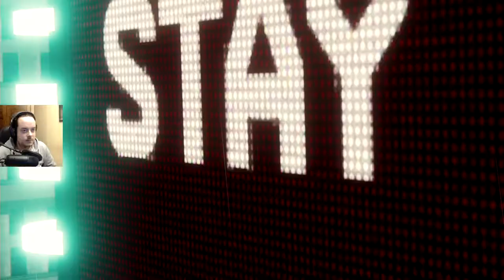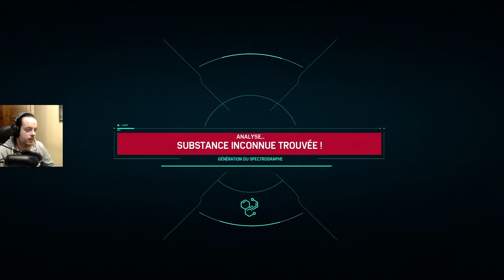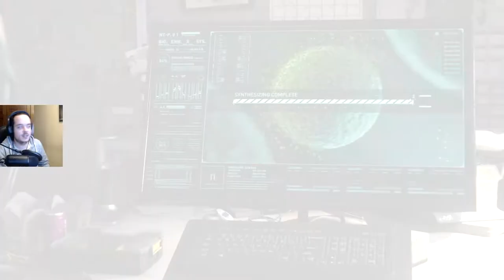MARVEL'S SPIDER-MAN Ep. 21 : DEUX CONTRE UN JE GAGNE ! 100% PLAYTHROUGH FR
Aujourd'hui dans Marvel's Spider-man on affronte Le Vautour et Electro !
Rien que ça ! Et pour faire les choses bien, on le fait en deux contre un!
On a la classe, ou on a la classe? :D